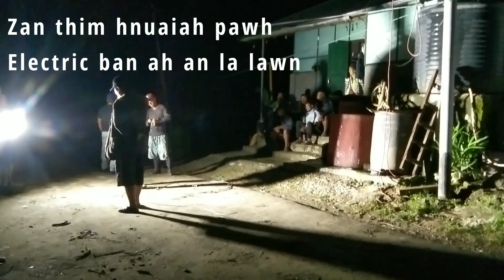THLI TLEH AVANGA THING TLUIN ELECTRIC WIRE A VAW CHAT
Tahrik 18th June,2023(Sunday) a Thli leh ruah nasa tak avangin Lungsen khawchhungah Thing tluin Electric Wire a vaw chhe nual a, Kawng a block bawk avangin VC-I huam chhungah YMA hnatlang koh a ni a, P&E te nen thawkho in siam that hna thawh a ni.